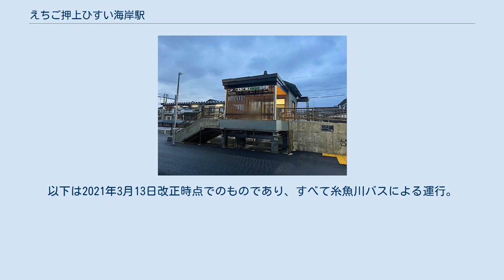えちご押上ひすい海岸駅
えちご押上ひすい海岸駅（えちごおしあげひすいかいがんえき）は、新潟県糸魚川市押上二丁目にある、えちごトキめき鉄道日本海ひすいラインの駅である。
 当地への駅設置は、国鉄時代の1972年（昭和47年）に県立糸魚川高校が現在地に移転した時から誘致の機運はあったが、近隣に交直流境界のデッドセクションが設置されており、当該エリアに電車が停車してしまうとデッドセクションを惰性で通過する為の加速力が足りないために実現されなかった。
 えちごトキめき鉄道と新潟県、沿線の3市では路線の駅間が長い市街地区間について複数個所で新駅設置の検討を行った。
そのうち、糸魚川駅 - 梶屋敷駅間にある西海踏切付近の押上駅（仮称）については、糸魚川高校と県厚生連糸魚川総合病院への通学・通院需要が見込めるため費用対効果がより高いとして、先行して整備する方針が示され、2019年（令和元年）9月に「仮称・押上新駅」として認可された。
なお、えちごトキめき鉄道移管後、本区間を通過する定期旅客列車は一部を除いて気動車を用いているため、前述の制約は解消されている。
 新駅整備にあたっては、幹線鉄道等活性化事業費補助（形成計画事業）を活用し、糸魚川市地域公共交通協議会を主体として、国（鉄道・運輸機構経由）および地方公共団体の補助金を財源として事業が進められた。
事業費は約6億円で、そのうち3億1,000万円を糸魚川市が拠出した。
 駅名は、糸魚川市が市内に在住もしくは通勤通学している人を対象に、2020年6月10日から同年7月10日に行った駅名の公募で最多だった「押上」（当駅の住所）と市の観光地である「ひすい海岸」などを盛り込み観光的な要素、地域性を含んだものである。
 長さ約45 m、幅2.5 mの単式ホーム2面2線を有する地上駅。
新潟県道221号上町屋釜沢糸魚川線と交差する踏切を挟んで上下別のホームを設けられている。
駅舎は糸魚川駅方面の乗り場に設置され、当駅のある押上地区が元々漁師町であったことから船小屋をイメージしたデザインとしている。
駅舎内には、内装に糸魚川市の木材を使用した待合室がある。
 梶屋敷駅と当駅の間、 梶屋敷駅から1キロメートルほど糸魚川方向へ行ったところにデッドセクションが設けられており、そこを境に糸魚川寄りが交流区間・直江津寄りが直流区間となっている。
 2020年（令和2年）度の1日平均乗車人員は52人である。
 駅の北側を東西方向に走る新潟県道222号西中糸魚川線は古くからの街道筋であり、間口が狭く奥行きの長い建物が高密度に続いている。
一方、線路の南側はもともと一面の農地であったところに高度成長期後に建物が建ち始め、現在では住宅や店舗・事業所と農地が混在する。
 駅前に「えちご押上ひすい海岸駅前」バス停があるが、停車しない便が多い。
そのため、駅北側へ徒歩約2分の県道222号沿い「押上一丁目」バス停が実質的に最寄りとなっている。
以下は2021年3月13日改正時点でのものであり、すべて糸魚川バスによる運行。